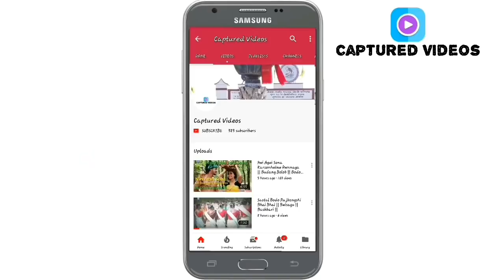Nilomoni Daimari || DID Little Champs || Contestant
Nilomoni Daimari the contestant of DID LITTLE CHAMPS  performing a dance at Bwisagu Celebration Guwahati on 22 April 2018.